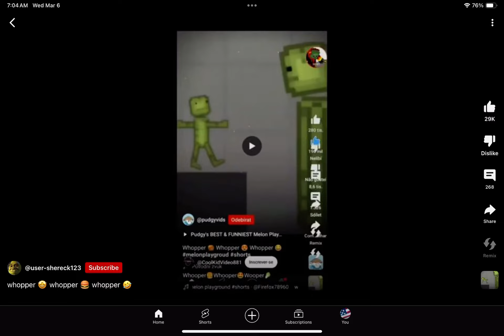Whooper whooper whooper